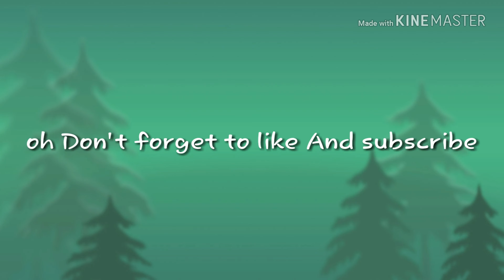❤ New drawing ❤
I need a name BC I'm bad at name thing

She's shy so im trying to get a good name !